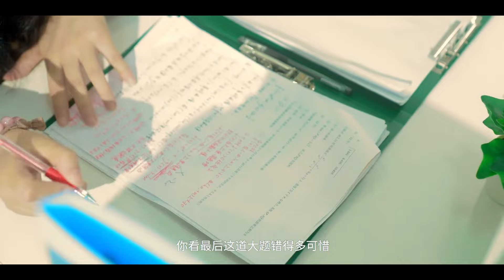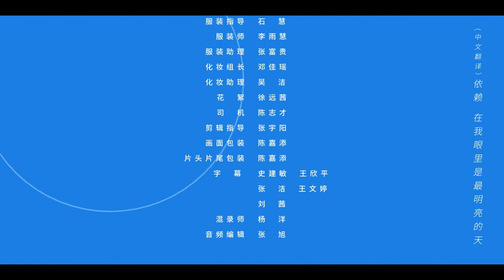【MULTI SUB】《保护好我方马甲》第一集：相亲对象竟是高中初恋白月光！｜Protect Our Weistcoat｜MangoTV Short Play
两个富二代极限拉扯的爱情故事🤣
简介
不愿继承家产的废柴千金韩舒默与隐瞒显赫家世的冷卓在一次商业联姻的相亲局中重逢。学生时代就互相暗恋的两人误以为真实身份会吓退对方，不约而同选择隐藏身份。至此两人开始了一段啼笑皆非的“马甲”保卫战，并一路升温，开启了甜蜜恋爱。直到顶着正牌身份的两人在一场项目招标会上碰面了.
Han Shumo, a "useless" rich girl who doesn't want to inherit the family fortune, and Leng Zhuo, who conceals his prestigious family background, reunite in a blind date  for a business alliance.
They both secretly have a crush on each other, mistakenly believe that revealing their true identities would scare the other away. So they choose to conceal their backgrounds.
From this point on, the two embark on a comical battle of hidden identities...